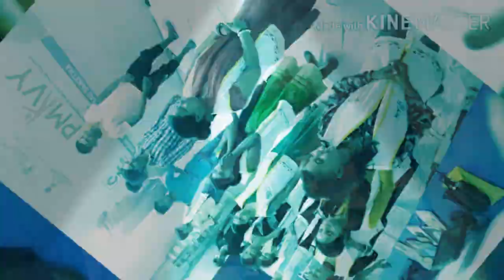International Yoga Day 2020 For Videos By Pmkvy Centre // Kursela {KATIHAR}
MY GEARS :-

50MM LENS
CAMERA TRIPOD